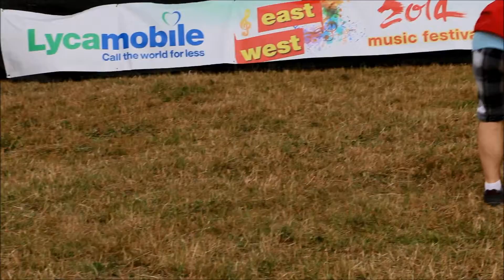Apologise - London Dragon Boat Festival 2014